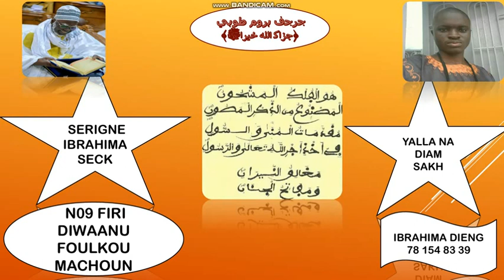N09 FIRI DIWAANU FOULKOU MACHUN SERIGNE IBRAHIMA SECK